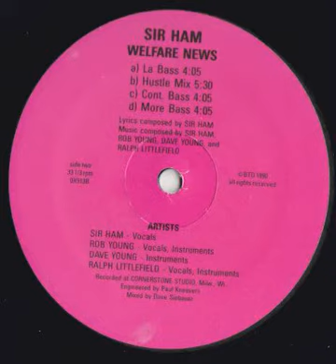Sir Ham - Welfare News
'Welfare News' by Sir Ham. 1990 out of Milwaukee. Obscure hip-hop.